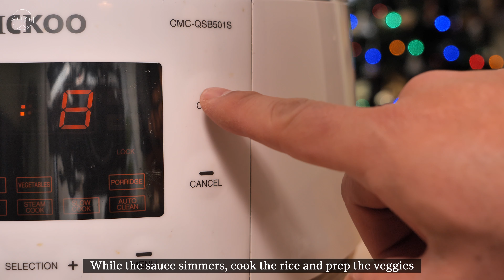How Delicious Is Jinny’s Kitchen’s Vegan Bibimbap in a Korean Stone Pot?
I enjoy watching cooking variety shows, and lately, I’ve been really into “Jinny’s Kitchen Season 2.” In the first episode, they featured a unique take on Bibimbap that immediately caught my attention. Typically, Bibimbap is made by sautéing vegetables and meat, then adding Gochujang sauce before mixing it all together. However, for those who might not be familiar with this mixing tradition, they pre-mixed the rice with the sauce before placing it in the Dolsot pot. I found this approach to be incredibly refreshing. Moreover, the Gochujang sauce they made wasn’t something that could be thrown together quickly.

I took the recipe shared on the show, added my personal experience, and after several taste tests, I refined the sauce to achieve the perfect balance. If you follow the show’s exact ratios, you might end up with a sauce that’s a bit too spicy.

If you’re curious, I encourage you to try making it yourself. A sauce made with such care and attention simply can’t taste bad. Plus, it’s versatile enough to be used in various dishes, so I recommend making a large batch—enough for at least 10 servings—and storing it for future use.

[Gochujang Sauce Ingredients: Makes 10 Servings]

• Bell Peppers: 2, approximately 200g
• Canned Tomatoes: 1/2 can, approximately 200g
• Onion: 1/2 medium onion
• Green Onions: 1 bunch
• Korean Pear Juice (1 can), or 1 Asian Pear with a bit of honey and 100ml water
• Gochujang (Korean Chili Paste): 300g
• Soy Sauce: 3 tablespoons
• Sugar: 3 tablespoons
• Minced Garlic : 1 tablespoon

[Bibimbap Vegetable Toppings]

• Onion, Carrot, Zucchini, Mushroom : Slice thinly and sauté in a pan until tender
• Bean Sprouts, Spinach: Blanch the bean sprouts for 1 minute and the spinach for 30 seconds in boiling water, then cool them in cold water and squeeze out excess moisture

[Cooking Tips]

• Make sure all the vegetables are well-seasoned with salt or pepper for the best flavor.
• For the bean sprouts, blanch for about 1 minute, and for the spinach, blanch for about 30 seconds in boiling water, then immediately cool in cold water and squeeze out the excess water.
• Place the stone pot on a gas burner and cook until you hear a sizzling sound, about 3 minutes.
• If you find the sauce too spicy, you can reduce the amount of Gochujang and add more soy sauce to balance the flavors.
• For an extra touch of flavor, sprinkle some sesame seeds and drizzle a bit of sesame oil on top.